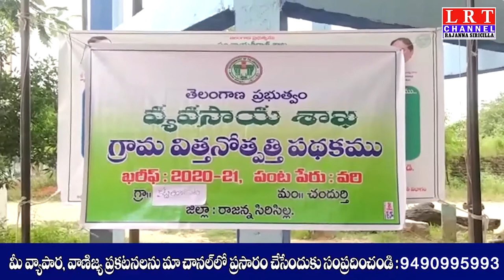కట్ట లింగంపేట పేట గ్రామంలో విత్తనోత్పత్తి పై అవగాహన సదస్సు.....|| LRT NEWS